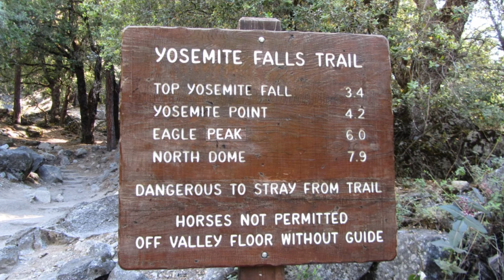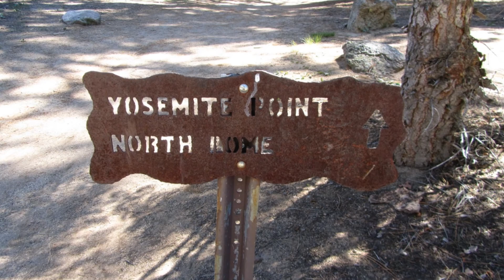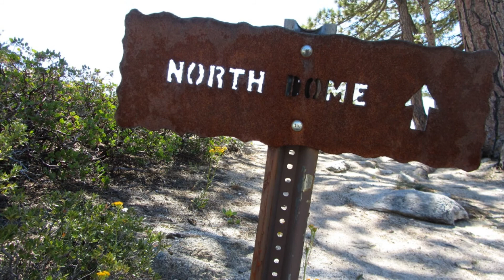Le temps des fleurs-Dalida